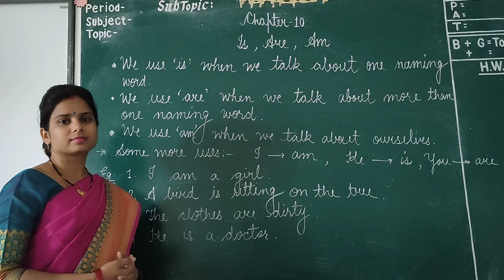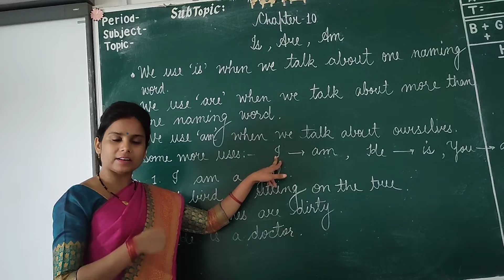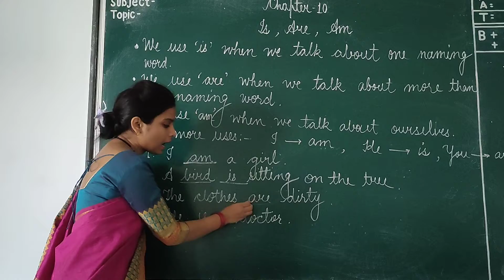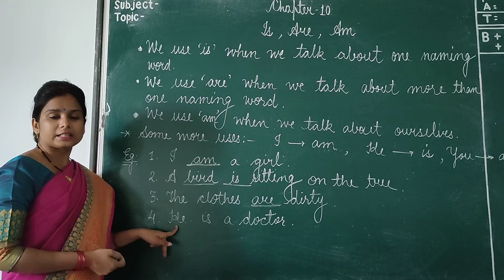Class 1st English Grammar Chap 10 Is, are, am